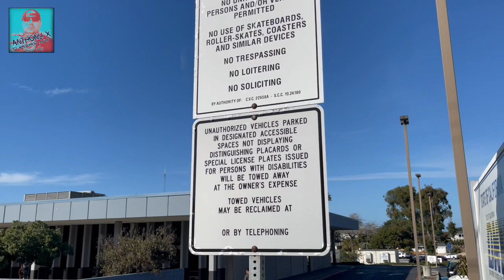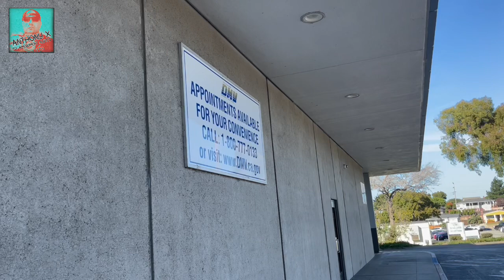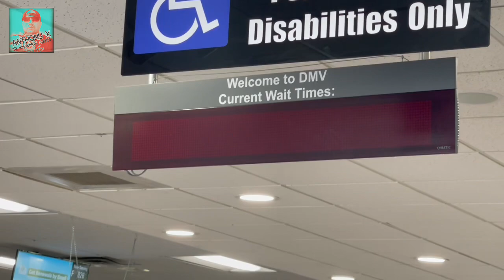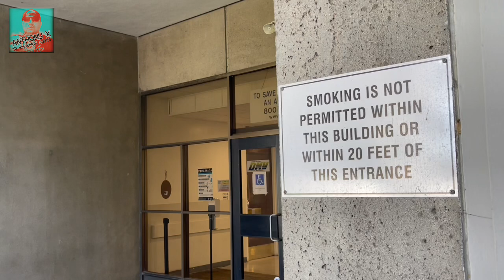YOU CAN’T RECORD!!! 1st Amendment Audit Seaside, CA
1st Amendment Audit DMV Seaside, CA

From my FACEBOOK PAGE use the NEW feature “GIVE STARS⭐️⭐️⭐️”

From my YouTube Channel look for the LIKE button and scroll over to the RIGHT and look for the HEART with a $ inside. ❤️$

It’s not necessary however: anything helps and I’ll put it to good use👍🏻🇺🇸👮‍♂️📸